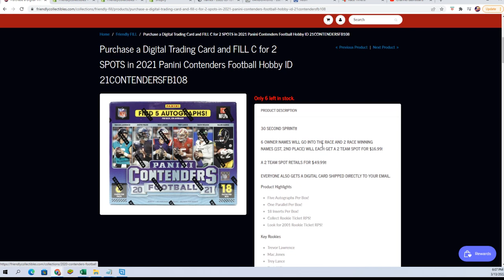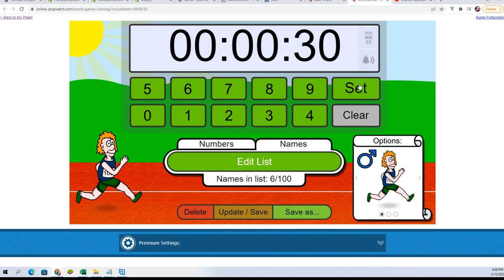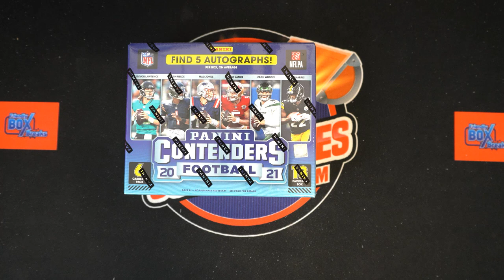2021 Panini Contenders Football Hobby FILLER B ID 21CONTENDERSFB108